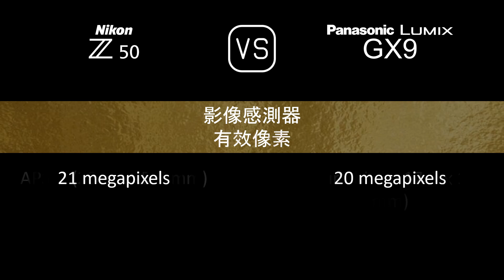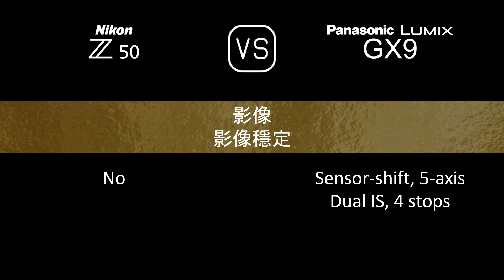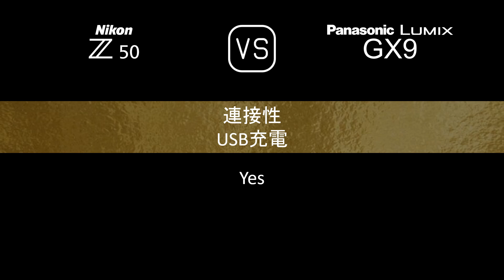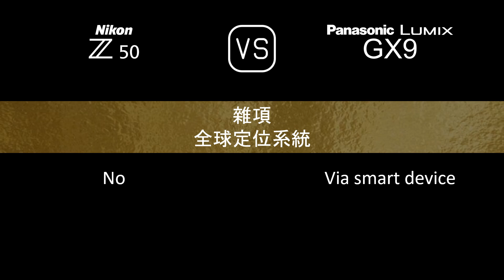Nikon Z50 與 Panasonic Lumix GX9 的規格比較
本片是 Nikon Z50 與 Panasonic Lumix GX9 的功能概述和規格比較 (comparison of specifications)，希望對您有所啟發。感謝您的支持。

00:24 推出
00:32 機身
00:40 影像感測器
01:05 影像
01:21 光學與對焦
01:49 屏幕
02:10 取景器
02:26 攝影功能
03:27 錄像功能
03:43 儲存
03:47 連接性
04:16 物理特性
04:36 雜項